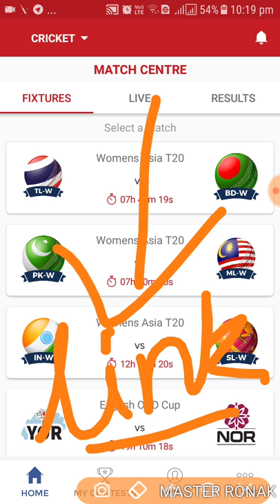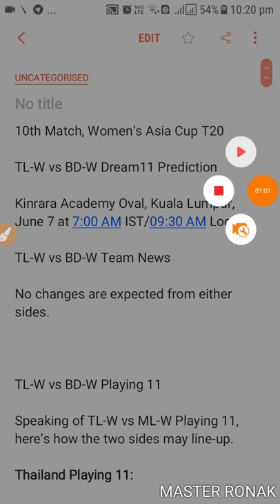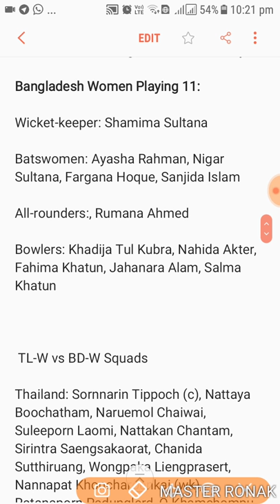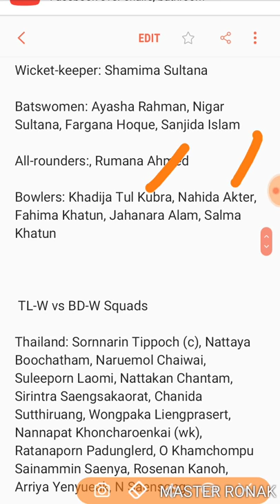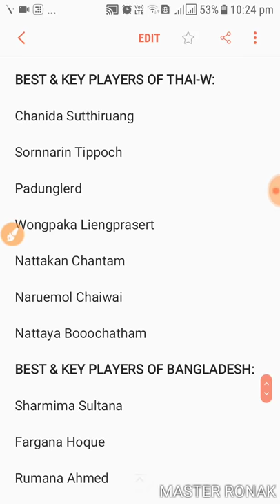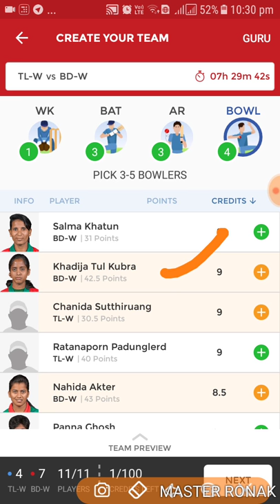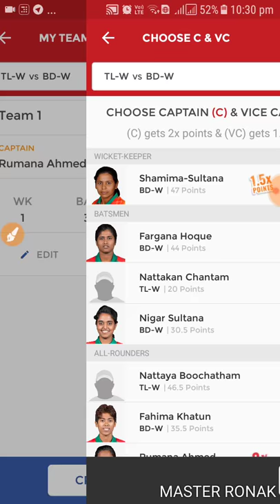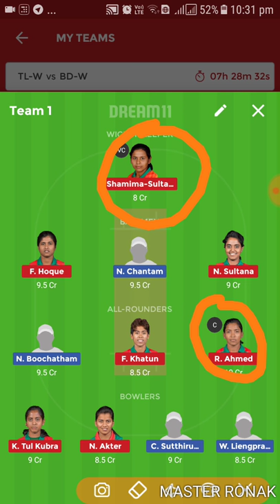(💯%WINNING TEAM) WOMEN T20 SERIES:- TL-W VS BD-W DREAM 11 ( SMALL LEAGUE +GL TIPS) HALAPLAY 2018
T20 SERIES  :- TL-W VS BD-W DREAM 11 PREDICTION and HALAPLAY

watch

Use refer code - JAX4CYsqr .

You can get upto ₹ 100 signup bonus also as a gift from HalaPlay and me :).